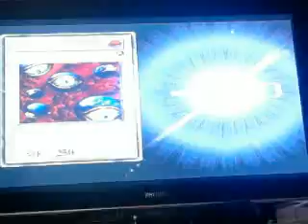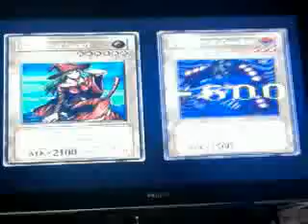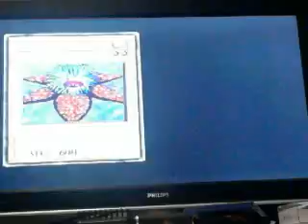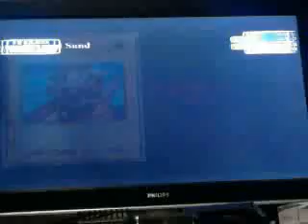Let's play Yu-Gi-Oh forbidden memories [3] Almost fail, on second duel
yeah i cant believe i almost failed on the second duel :(